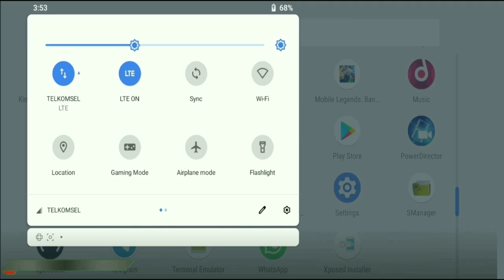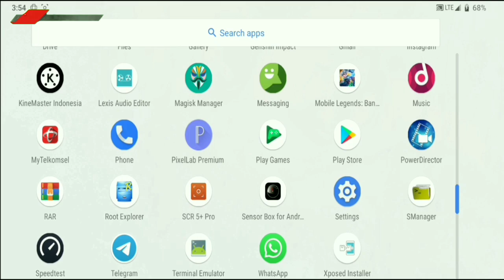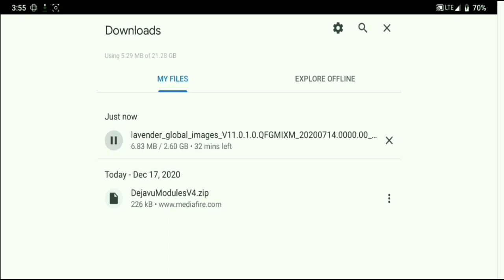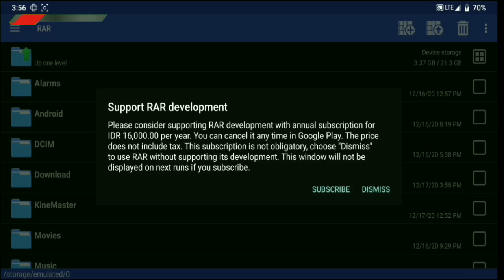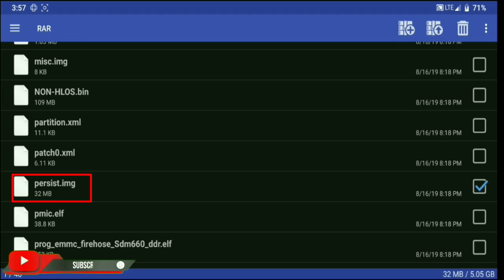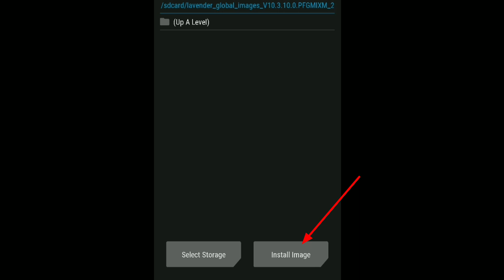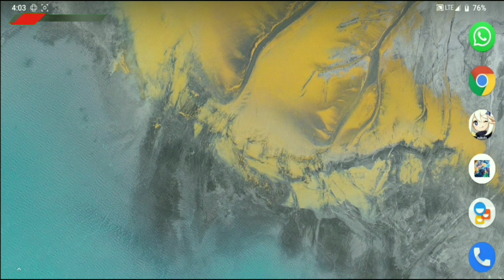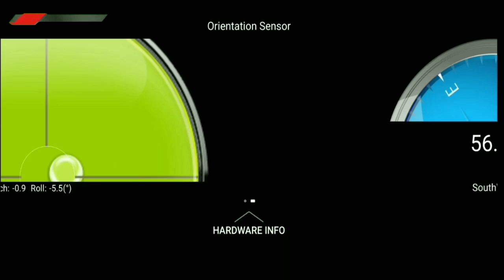Mengatasi SENSOR Android yang Tidak Berfungsi dengan Mudah!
MENGATASI SEMUA SENSOR DI ANDROID TIDAK BERFUNGSI | GYROSCOPE ROTASI AKSELERASI | TANPA FORMAT DATA